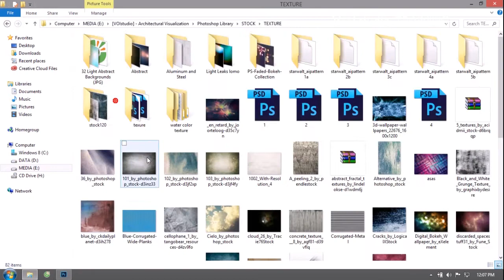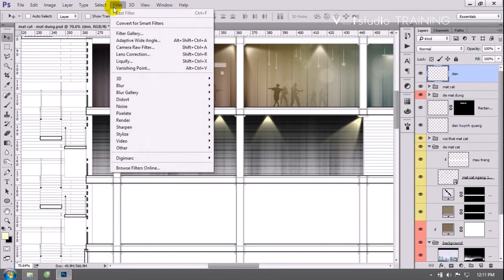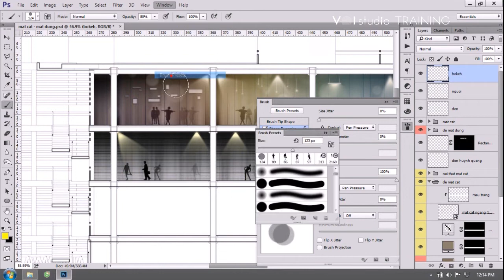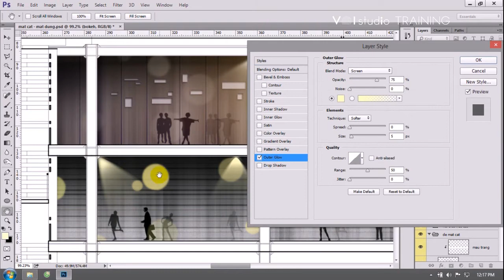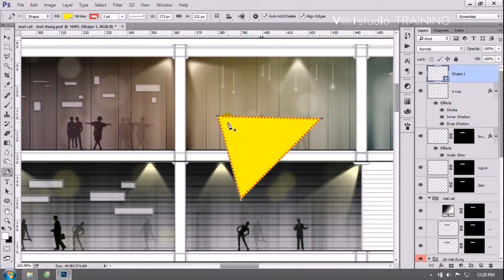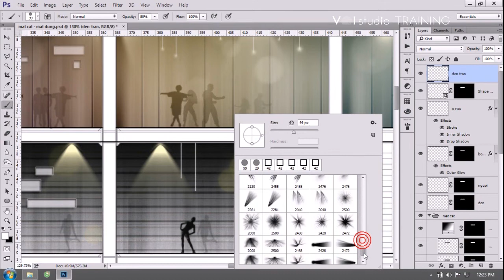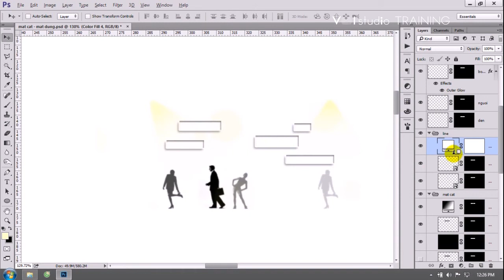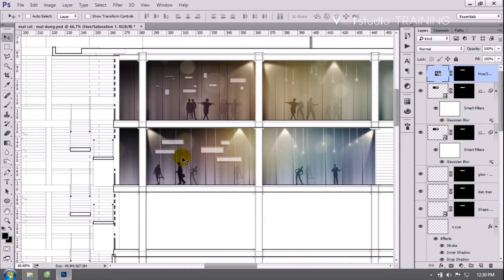(VOIstudio) Visualize Section Photoshop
Architectural Visualization
Sketchup + Photoshop